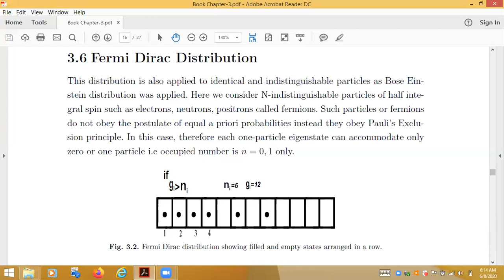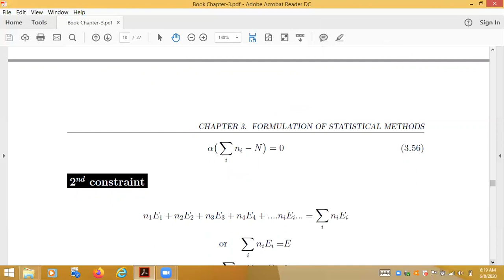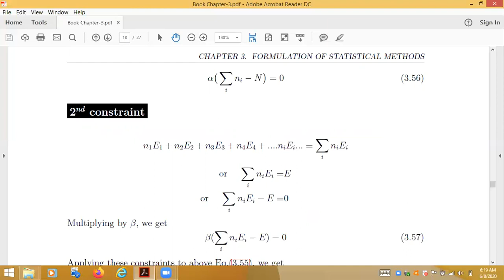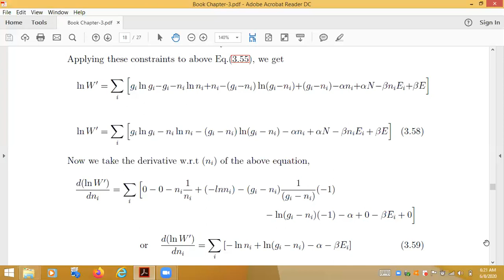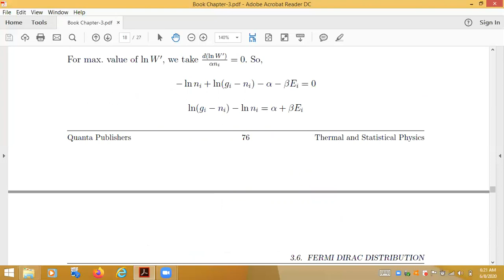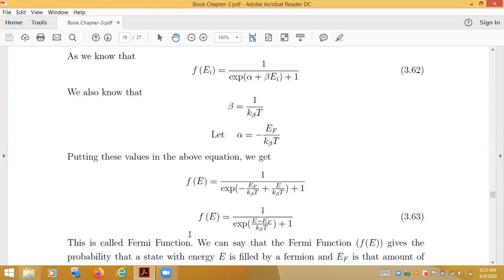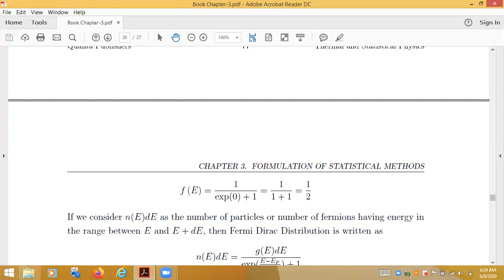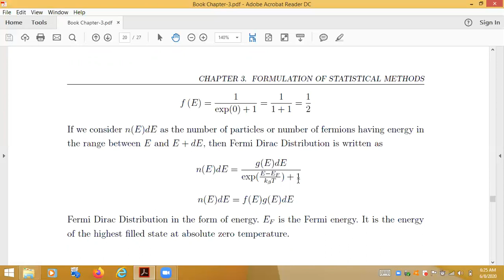3.6 Fermi-Dirac Distribution | TSP | Dr. Anwar Manzoor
Welcome to Quanta Publisher: delivering Physics education for BS/M.Sc. Physics students. In this channel you may learn basic fundamentals about various subjects of Physics in very simple and easy way. These lectures are based on our edited books, which covers the course outline of major universities of Pakistan.